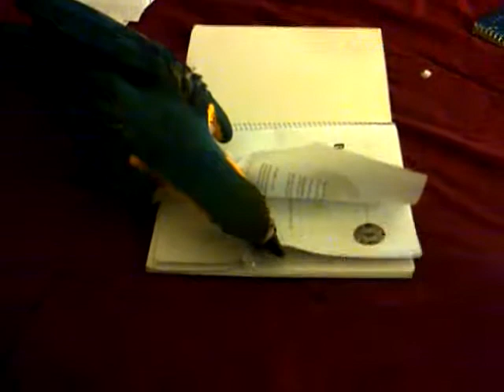B&G Thor does not like Biology 189